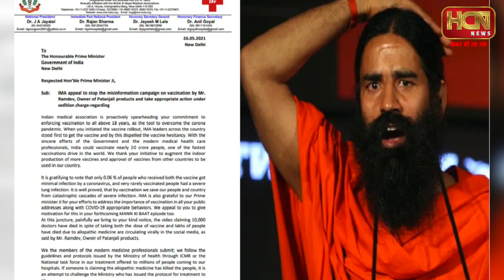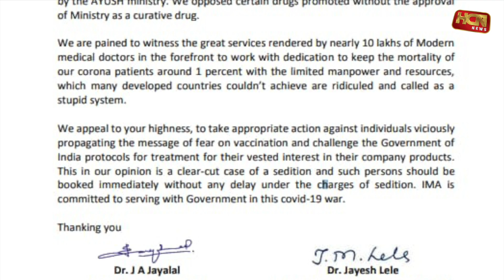HCN News | बाबा रामदेव का विवादित बोल,डॉक्टरों की उड़ाई खिल्ली ! | Baba Ramdev VS IMA